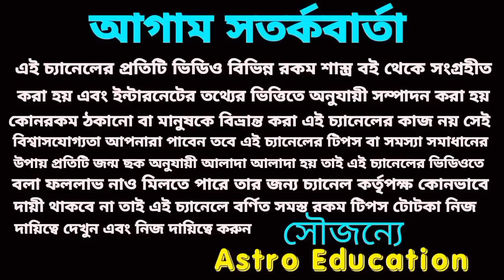31 December 2022 outstanding 5 Rashi!